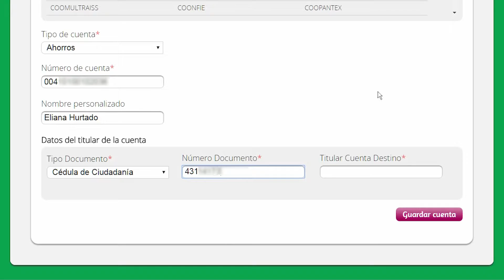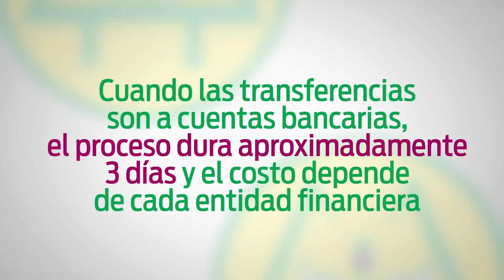05 Inscribir cuenta y transferencia